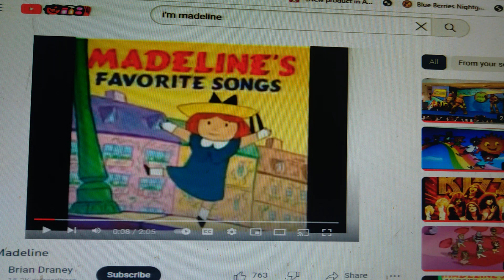Elmyra is 👧 Madeline 🗼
Elmyra is A Pain and She's Sings Just Like Madeline